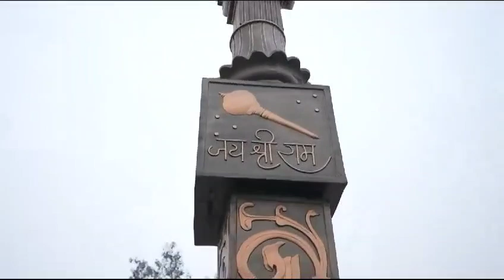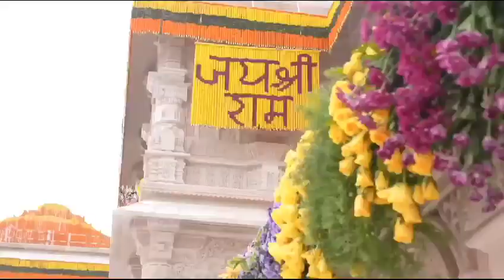అయోధ్య రామమందిర ప్రారంభోత్సవం 22_01_2024 By bunnyveeresh techvloges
అయోధ్య రామమందిర ప్రారంభోత్సవం 22/01/2024

          My popular videos links 👇👇
How to jio sim MNP activation in Telugu

my WhatsApp not showing my contact names in Telugu

how to deregister sunnext device in telugu

How to jio sim activation in Telugu

How to gas cylinder booking in Telugu

Get 3 Months of Free AHA Subscription with Flipkart Super Coins...Here's How!

how to AV2VGA adapter connect in Telugu | aV2VGA adapter మీ computer ని TV ల వాడుకొండి | AV2VGA